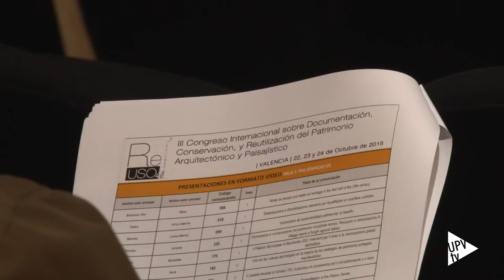Noticia @UPVTV: Congreso ReUSO 2015 [22-10-2015]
Profundizar sobre los conocimientos, estrategias y modelos de intervención relacionados con la conservación y puesta en valor del patrimonio, entendido como bien arquitectónico, urbano, medioambiental y paisajístico. Este es el objetivo principal de REUSO 2015, cuya tercera edición acoge la Universitat Politècnica de València.

El encuentro, de carácter anual e internacional, quiere favorecer el intercambio de experiencias y criterios entre la comunidad académica y el mundo empresarial del sector de la restauración. Reflexiones en torno a la mejora del confort y compatibilidad de la rehabilitación energética, sobre los centros históricos y sus procesos de trasformación, entre otras.

Este congreso es fruto de la colaboración entre la Universitat Politècnica de València, la Universidad Politécnica de Madrid, la Universidad de Pavia y la de Florencia; Forum Unesco y el Instituto de Restauración del Patrimonio.